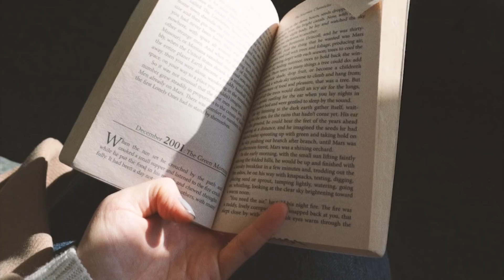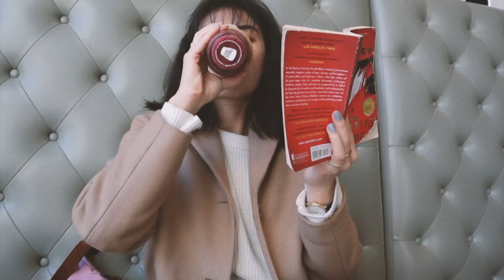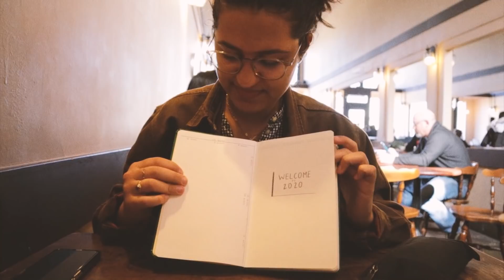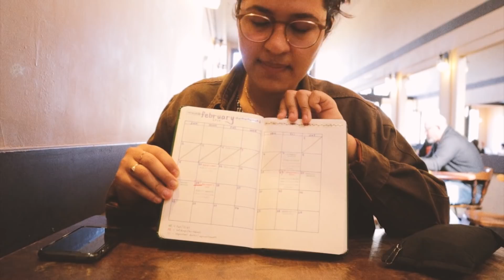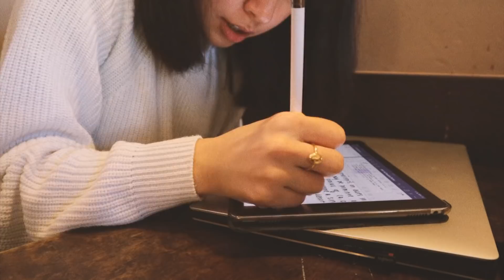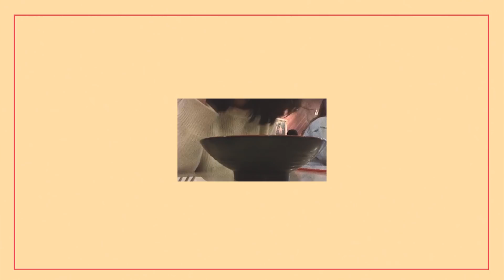(daily log) muji, bullet journaling, and coffee!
literally so frustrated that my captions basically disappeared TWICE but on the bright side, parasite won a LOT of awards tonight at the oscars (didn't watch but kept up on instagram lol) and i am pleased.
⌁ faq ⌁
~ where did you get _______? it's either linked up there, or in this blog post

- Final Cut Pro X
- Motion 5
- Fujifilm XT-3
- iPhone XS

Photos:
- Affinity Photo
- Affinity Designer
- Lightroom